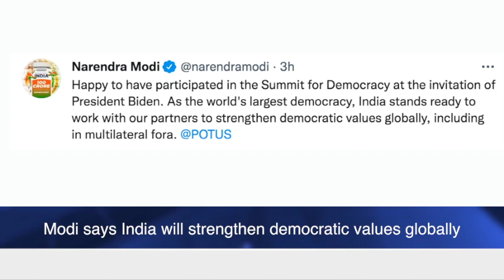Modi says India will strengthen democratic values globally